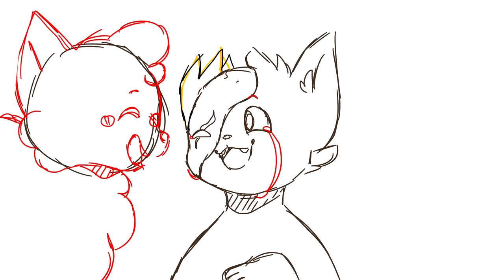You're enough (Part 12) - Brightheart MAP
I am back again hehe!

Here's a map part of one of my favourite charactres - Brightheart! Personally i love her because of the dog attack mostly heh,,

Anywas!